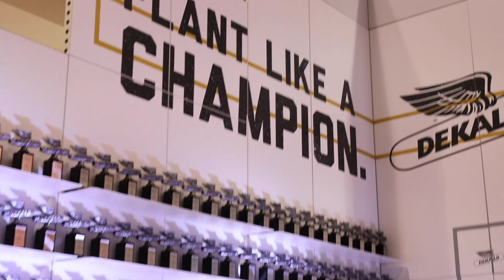Commodity Classic 2019 Recap | Orlando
From celebrating NCGA winners and the ChampionsOfYield to cheering on Brothers Osborne in concert, the 2019 Commodity Classic yielded a lot of winning moments with DEKALB and Asgrow.

Let's go to the replay and experience them all over again.